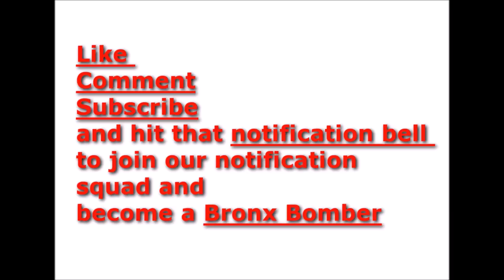SMM Hollywood speaks on Pistol Pete and lifetime Solitary Confinement